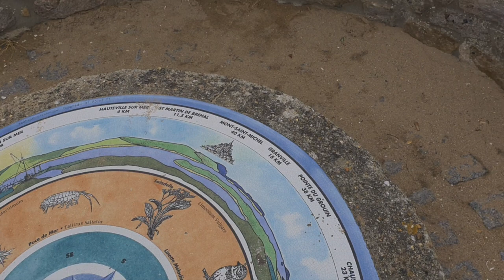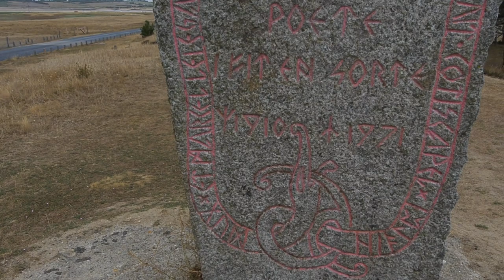Point d'Agon: Einsam und entspannend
Am besten morgens hingehen. Später kommen viele Besucher